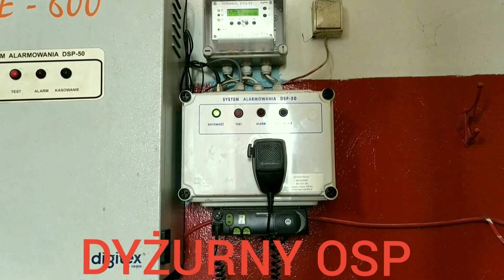Alarmowo - przejazd GBA Rt Volvo fl OSP Kosów Lacki.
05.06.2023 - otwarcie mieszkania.